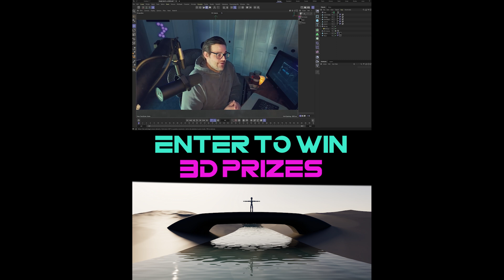Win Awesome 3D Prizes! COMMUNITY CHALLENGE end Aug 15th Really Rad Renders Sweepstakes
3d c4d redshift Win awesome 3D Prizes, follow along and have fun creating in Cinema 4D and Redshift.
Prizes from  @Greyscalegorilla  ,  @KitBash3D    @thepixellab2011    @cghacks    @Skillshare-com   and Effectatron (Me). I'll be giving away Mind + Motion Classes!
Anyone can win!
2. Have Fun
3. Upload Render to Enter

🚀Learn more about my Mind + Motion: An Interactive Cinema 4D & Redshift Workshop

Effectatron – Cinema 4D and Redshift Training
Teaching redshift c4d for beginners as well as other cinema 4D tutorials and redshift tutorials. Learn Redshift renderer and C4D tips and tricks like motion tracking with fun practical tutorials. Learn Redshift materials, lighting, node editor, volumes, modeling, render settings, texture maps, vfx, animation tips and more! Checkout the link below for all the content I offer.

for more resources, training, and live streams.